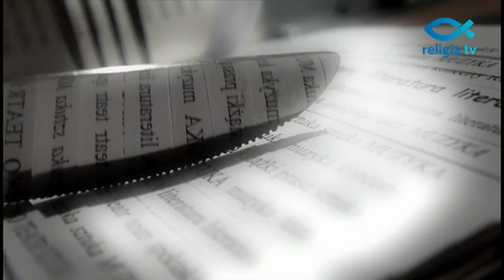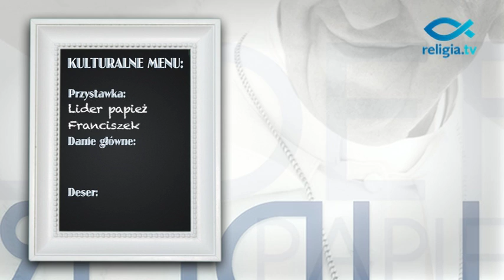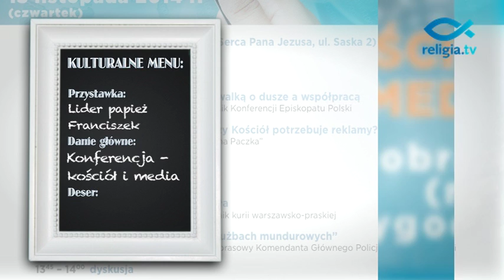Kulturę podano. Religia.tv poleca - odc. 130